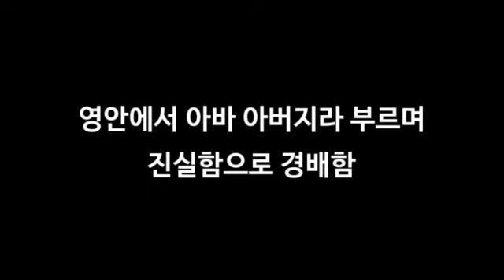2023년 6월 18일 [모든 것을 포함한 그리스도를 경작하여 교회집회에 가져와 전람하고 하나님아버지께 경배를 드림]